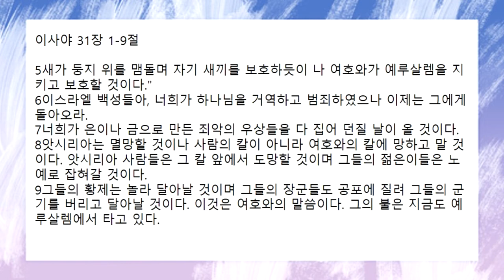[함께공동체] 12/22 (수) 아침기도회_이사야 31:1-9